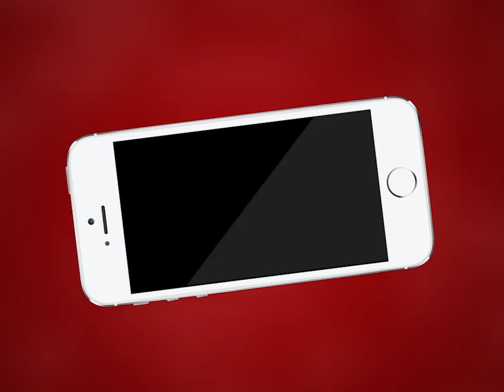AJMER NEWS | किशोरी का अपहरण कर दुराचार करने वाले आरोपी को जोधपुर से किया गिरफ्तार | MTTV INDIA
किशोरी का अपहरण कर दुराचार करने वाले आरोपी को जोधपुर से किया गिरफ्तार
25 अक्टूबर को इंदौर निवासी परिवार जियारत करने आया था दरगाह
उस दौरान 17 वर्षीय किशोरी दरगाह बाजार से हुई थी लापता
परिजनों ने दिखाई थी गुमशुदगी रिपोर्ट
आरोपी किशनगढ़ निवासी रवि नायक पुत्र ओम प्रकाश को जोधपुर बोरानाडा इलाके से किया गिरफ्तार